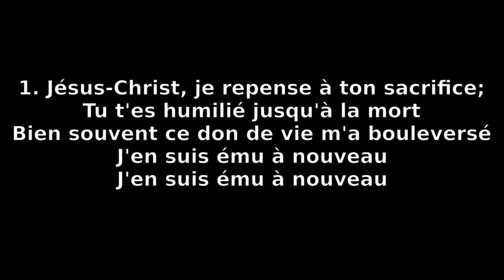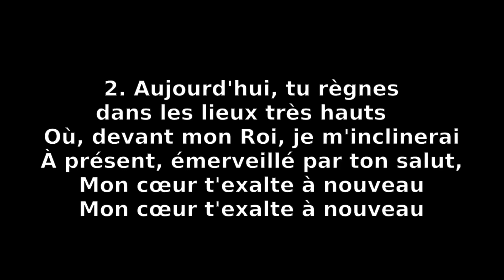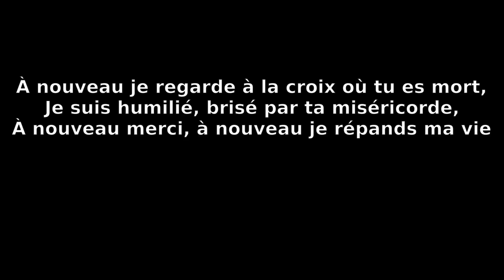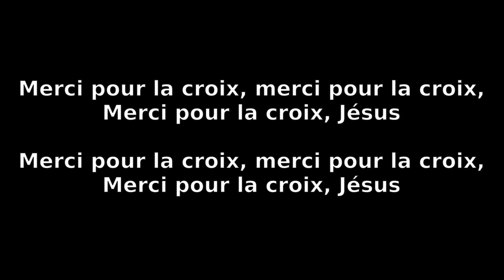Jésus Christ - JEM 769 - Culte 241020 - piano Hammond Corinne Brahim halle devant